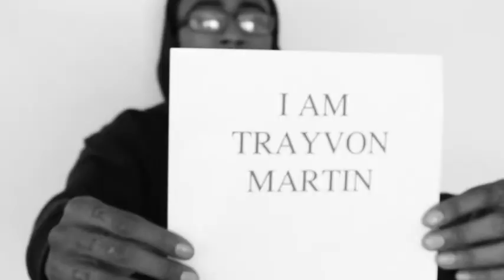I AM TRAYVON MARTIN (OFFICIAL PSA)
Psa to encourage